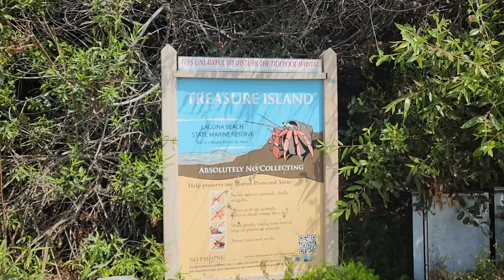Southern California Beaches - Newport and Laguna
Join us on our adventures as we head to two of the most beautiful beaches and beach cities of Southern California. We'll take to you to see the awe-inspiring Pacific Ocean from the golden sands of Newport Beach and the breathtaking coves of Laguna Beach.

While there we stayed at Marriott's Newport Coast Villas. We went to Corona del Mar state beach. We went on a whale watching trip with Davey Jones Locker Whale Watching. We didn't see any whales, but saw tons of dolphins. Then we went and explored all the beautiful coves and beaches of Laguna Beach where we explored the tide pools and saw plenty of sea life and sea lions sunbathing on the rocks.